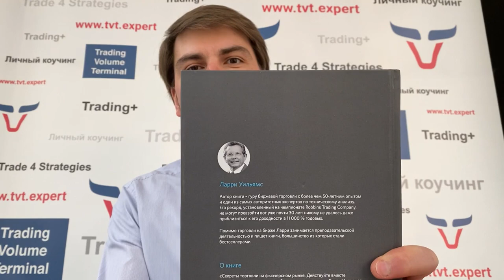Секреты торговли Ларри Вильямса. Действуй вместе с инсайдерами.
100 секретов торговли на фьючерсном рынке. Действуй вместе с инсайдерами.

ОБУЧЕНИЕ